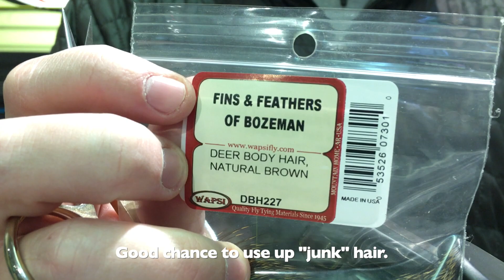How to Tie - $3 Dip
Recipe:

Hook: Umpqua U202
Bead: Spirit River Brass Bead
Thread/Body: UTC 140
Rib: Ultra Wire
Wing: Deer Body Hair (use junk hair if possible)